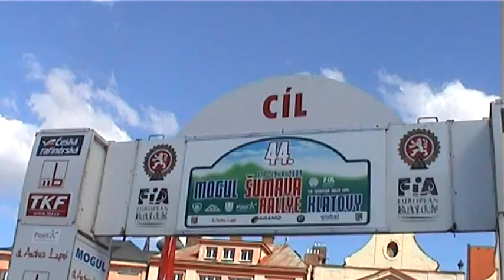Mogul Šumava Rallye Klatovy 2009 | 56 | Jan Jakubec - Pavel Kacerovský